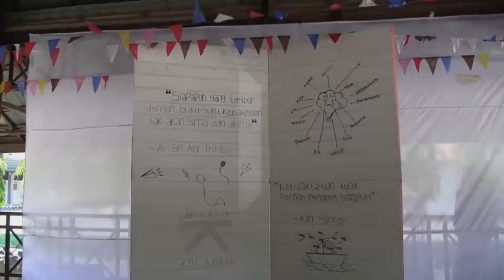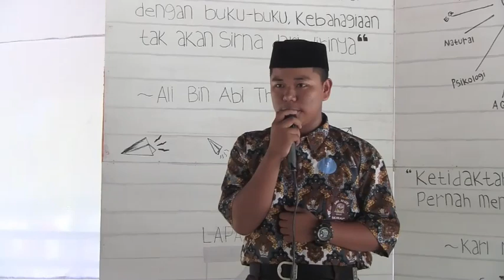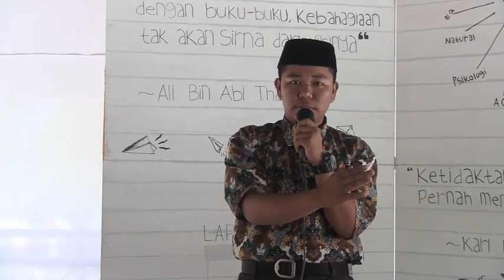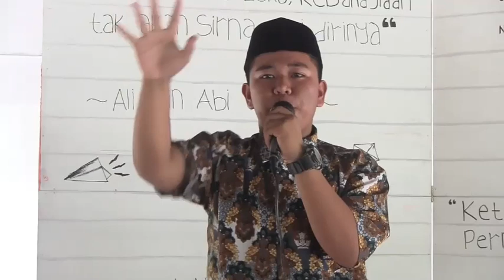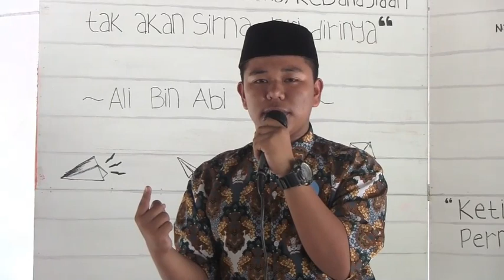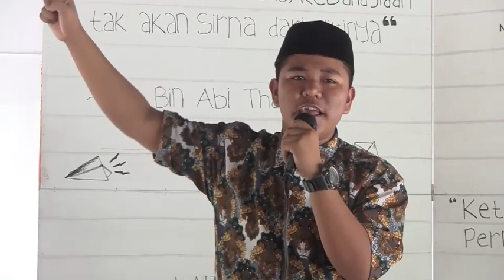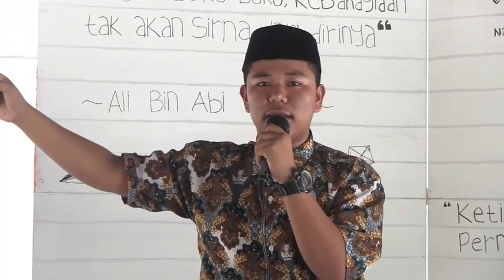Orasi dan Motivasi Generasi Terkini Menyambut Zaman Milenial SMKN 5 Sidrap - Syahrir Lau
@ceramah bugis @budaya bugis @bugis wanuakku